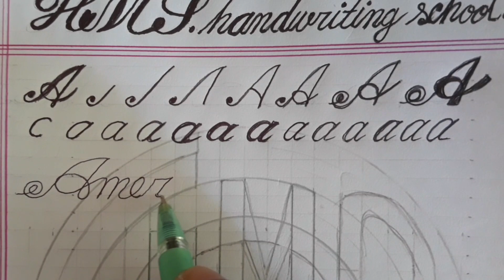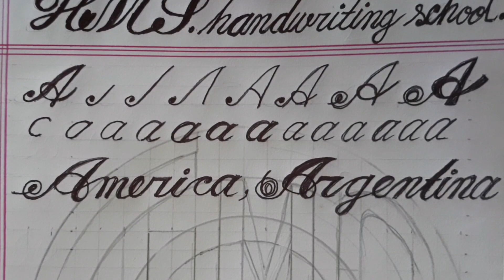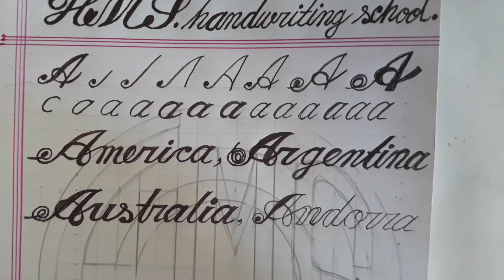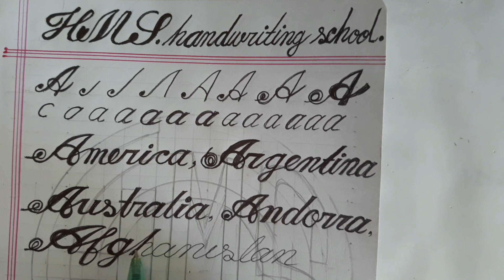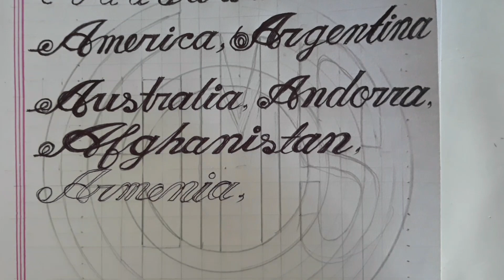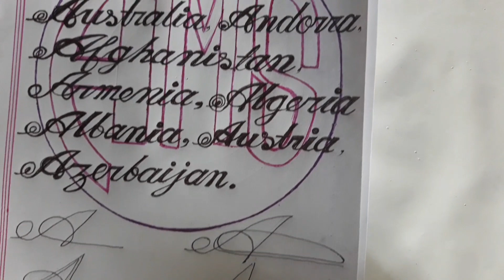Carsive large & small letter A # Signature first letter A. the name of ten countries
Carsive large & small letter A # signatures first letter A # The name of ten countries